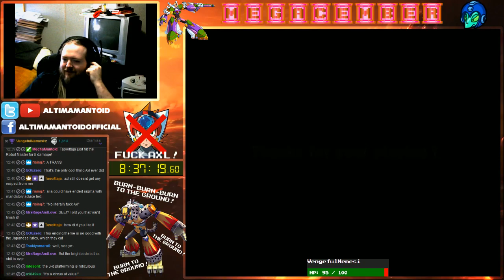Megacember 2017 - Day 11, Part 2 (Mega Man X7)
Megacember, the celebration of Mega Man's 30th Anniversary. Join me as I travel through the franchise for a full month, live. This day had 1 game: Mega Man X7. However, Mega Man X7 got split due to some computer issues/possible disconnect and so it is in two parts. This also shows off both endings.

End of Maverick Rematches - 2:10
"The Professor" - 7:18
Sigma - 11:11